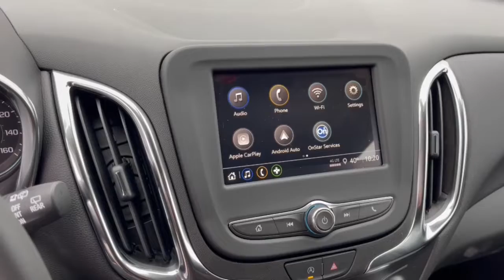2022 Chevrolet Equinox Worthington, Columbus, Westerville, Powell, Delaware XX2T305912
Summit White New 2022 Chevrolet Equinox LT available in Worthington, Ohio at Mark Wahlberg Chevrolet of Worthington. Servicing the Westerville, Powell, Delaware area.

700 E. Dublin-Granville Road

Summit White 2022 Chevrolet Equinox LT FWD 6-Speed Automatic Electronic with Overdrive 1.5L DOHCRecent Arrival! 26/31 City/Highway MPG